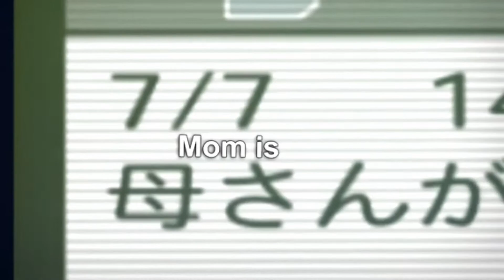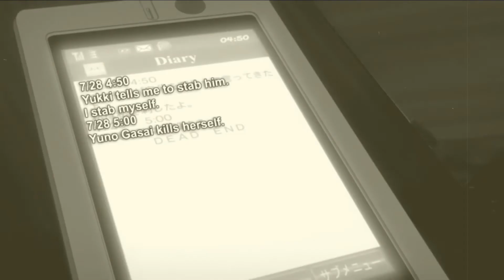AMV - Future Diary - Kill4Me - Marilyn Manson